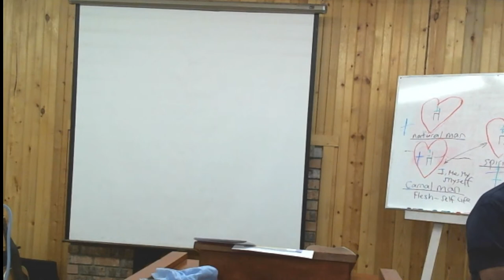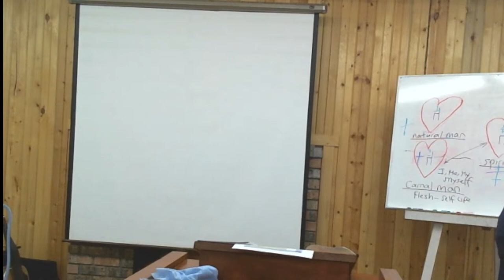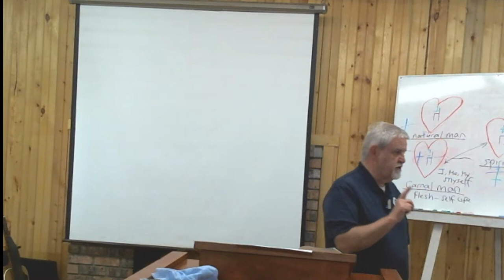Digging Deeper Session 10